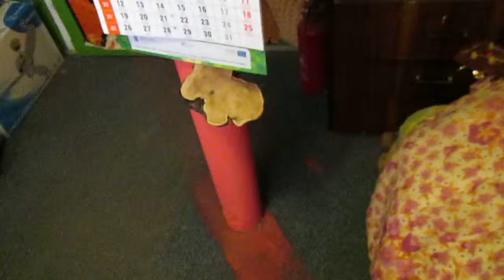BALLADA BLUESOWA PT. czekałem na ciebie tysiąc lat ,,.6.03.1998 .